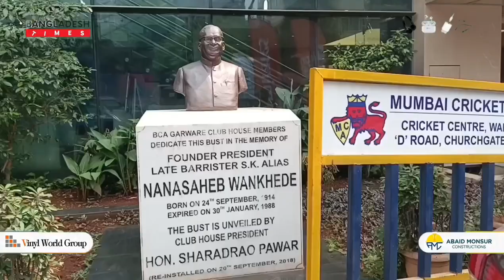বিশ্বকাপ শিক্ষাসফরে টাইগারদের প্রতিপক্ষ দক্ষিণ আফ্রিকা; ইংল্যান্ড সিংহরা যাদের কাছে নস্যি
বিশ্বকাপ শিক্ষাসফরে টাইগারদের  প্রতিপক্ষ দক্ষিণ আফ্রিকা; ইংল্যান্ড সিংহরা যাদের কাছে নস্যি তাদের সামনে বেঙ্গল টাইগার তো কিছুই না!